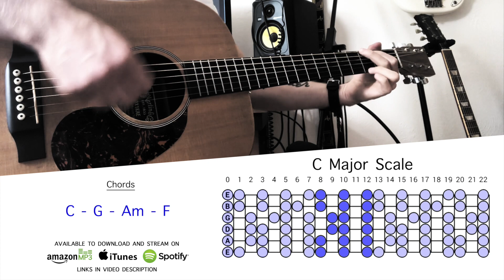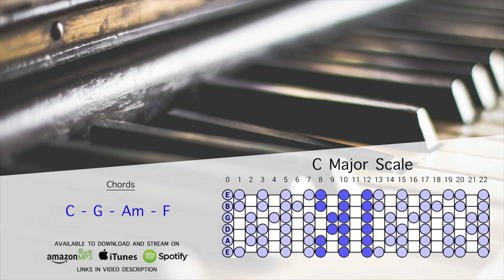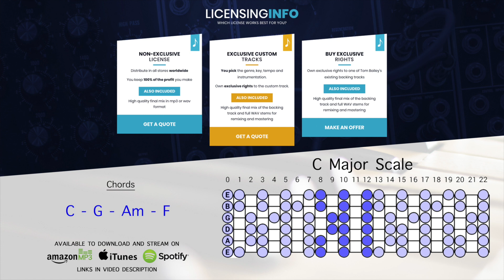Emotional Piano Backing Track In C Major (Lewis Capaldi Style)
C major scales work great with this emotional piano backing track for guitar, singers and jammers !